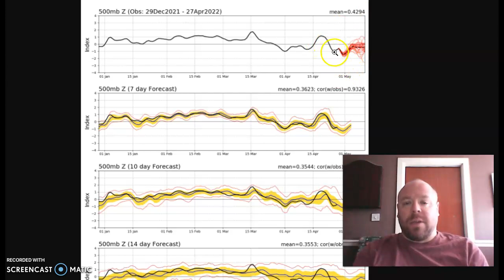Happy Birthday MUM! Nothing clear cut about May!!